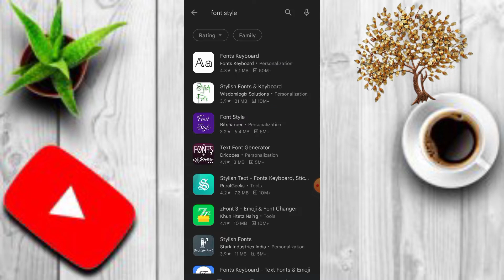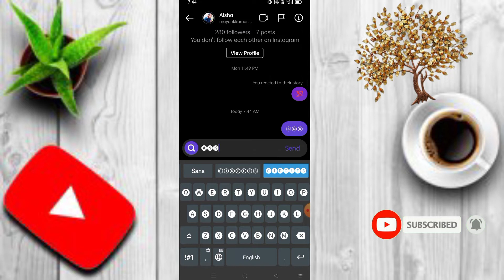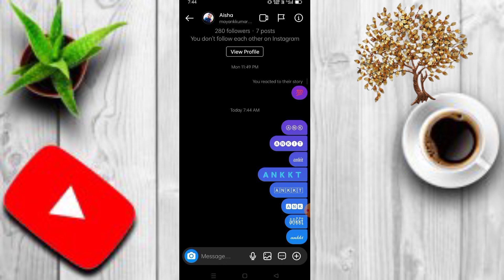Instagram chat ka font style change kaise kare // How to change Instagram font style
Your Queries_____________________________